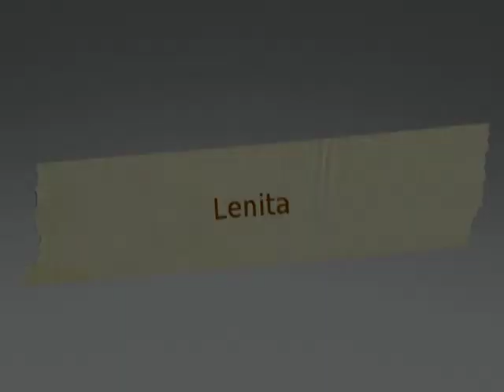01 10 Lenita Primeira Comunhão Catedral de Santo Antônio Governador Valadares